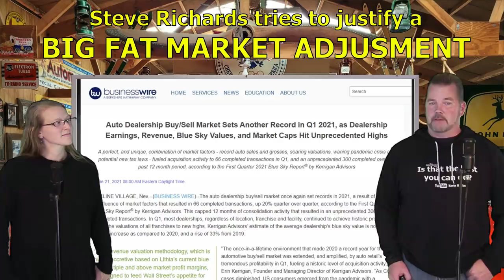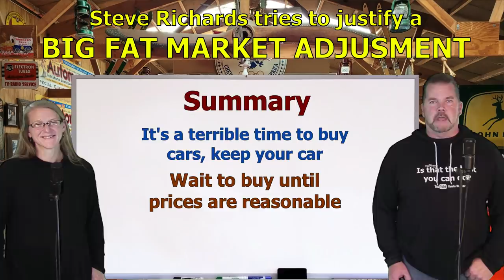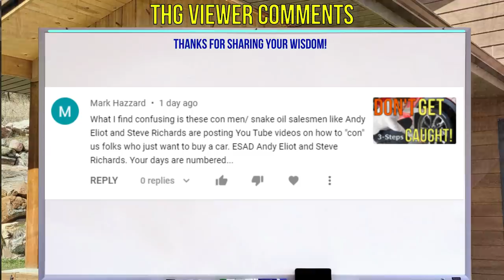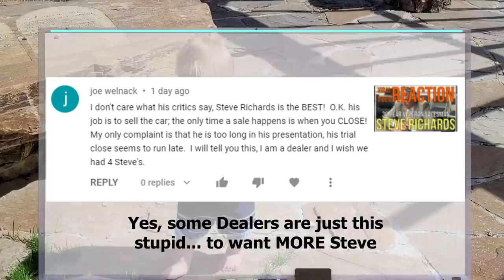CAR DEALER TRIES TO JUSTIFY HUGE PRICE INCREASE (FAIL): STEVE RICHARDS REACTION The Homework Guy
CAR DEALERS ARE POSTING RECORD PROFITS. DOES THAT STOP THEM FROM PRETENDING THEY NEED A MARKET PRICE ADJUSTMENT? DEALERSHIPS ARE PRICE GOUGING!

A CAR DEALER WANTS TO:
1. SELL every car for the Highest Possible Price.
3. LOAD every Car Deal full of Fees and Finance Products.
4. OFFER Lowball numbers on every Trade Vehicle.

THE HOMEWORK GUY TEAM (THG) HELPS CAR BUYERS TO:
1. BUY a Car from Dealers or Private Party Sellers at the Lowest Price.
2. PAY Cash or Finance with their own Bank or Credit Union.
3. DECLINE Dealer Fees and Finance Products.
4. TRADE / SELL their current vehicle for the Best Value.

1. What you need to know before buying a car.
2. Information you need when buying a car at a dealership.
3. Benefits of Buying a Car from a Dealership or Private Party.
4. Questions to ask at a Dealership
5. Car buying tips and tricks from the experts
6. How to Buy and Pay for a Car with Cash
7. Using Carmax, Edmunds, TrueCar, Autolist, or Kelley Blue Book for Car Pricing Info.
8. Buying a Car out of state.
9. Taking Control of the entire Car Buying Process.
10. What to do if Scammed.
11. Illegal things Car Dealers can do.
12. Understanding Dealer Financing Tricks
13. How to Avoid Dealer Scams.
14. Reactions to Sales Training conducted by Car Trainers.